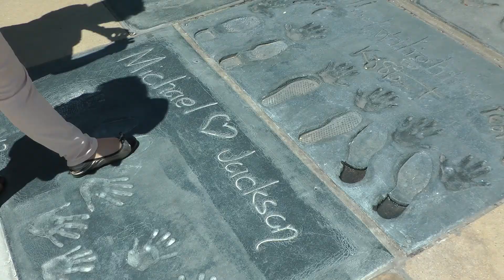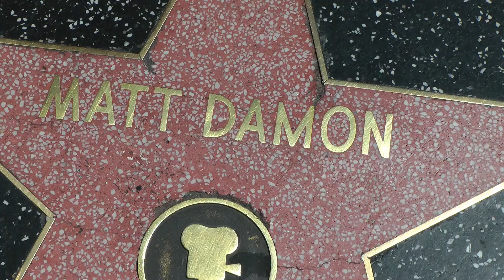Los Angeles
At the end of our USA trip we visited Los Angeles in April 2012